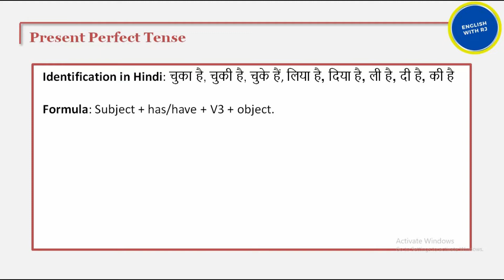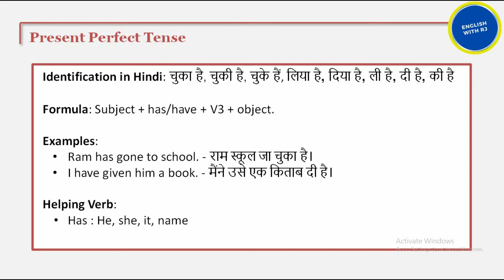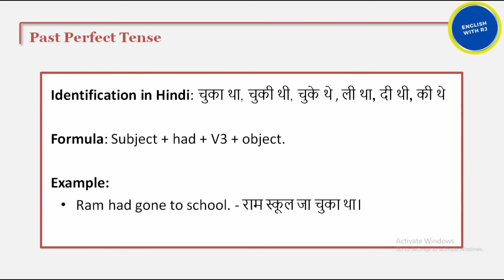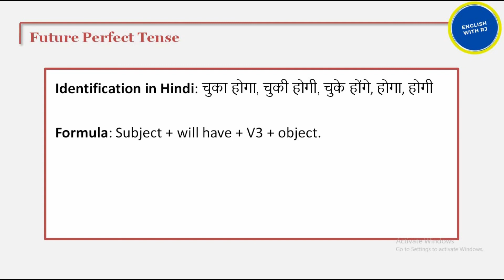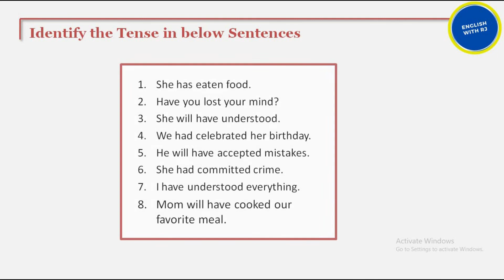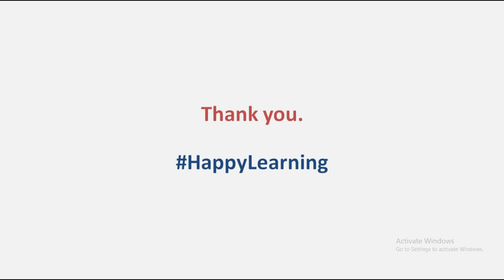Learn Tense with Hindi examples - Part 3 of 4 | Present, Past and Future Perfect Tense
This is the third part of our series on Tenses. Since Tense is a very important lesson for Spoken English, I have broken Tense into four parts. In today's lesson, we will learn about Present Perfect Tense, Past Perfect Tense and Future Perfect Tense.

If you have not gone through the first part of our Tenses video, here is the link for the same

This video has been created for beginners who have just started to learn English. It would also be good even for someone who wants to review the basics of Tense. This lesson features simple explanations, identifies Hindi tense, formula to constitute statements with a lot of examples

I am sure by now, you would understand the five things that one should know before learning Tense. Here's the link for the video in case you have not

At the end of the video, you would also find an exercise to identify the Tense. If you have gone through the complete video, you should definitely be able to identify the Tense with ease. In case, you still have any confusion, do let me know in comments.

- English with RJ